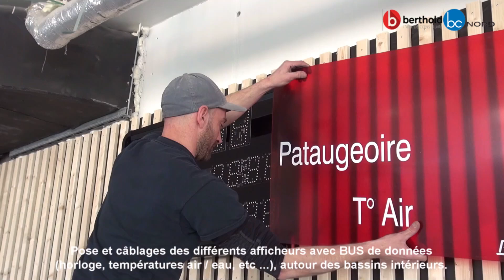Vidéo suivi de chantier pôle aquatique Longwy - avril 2021.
Dans la nouvelle vidéo du mois d'avril 2021, pour le suivi de chantier de construction du pôle aquatique de Longwy, nous vous emmenons essentiellement en extérieur là où les travaux se métamorphosaient de jour en jour : mises en place des espaces verts par les paysagistes, remplissage du bassin extérieur de 50 mètres, pose des enrobés voirie et parking, coulage des plages extérieures, installation et câblages des panneaux d'affichage en intérieur et autres, sur une bande son choisie exclusivement par le Chef de chantier lui-même :-D

Les sociétés Berthold de Dieue-Sur-Meuse (55) et Baudin Châteauneuf / BC NORD de Villeneuve D'Ascq (59) réalisent depuis juin 2019 la construction du tout nouveau centre aquatique pour la Communauté d'Agglomération de Longwy (CAL), et est prévu à l'ouverture courant 1er semestre 2021.